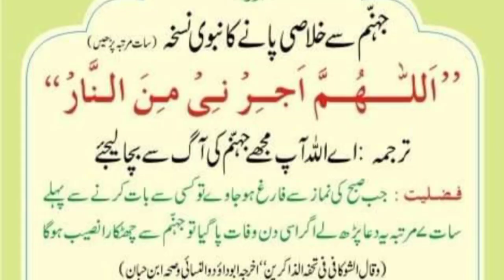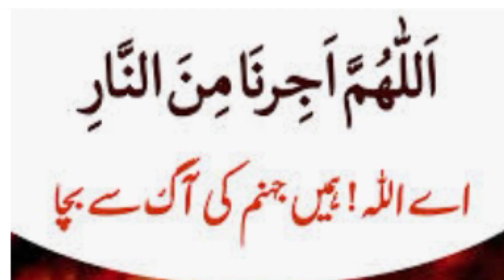Ramzan k Teesry(3rd three) Ashra ki Dua |Shab E Qadar ki Dua |Umar islamic Media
Shab E Qadar ki Dua
Dua of Last Ashra
Ramadan 2022
Molana Umar Farooq Muhammadi